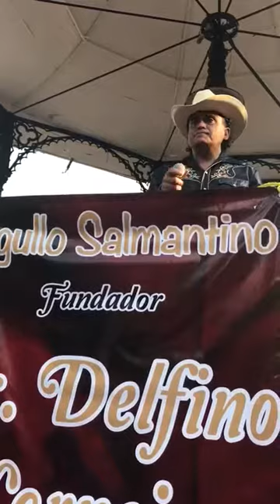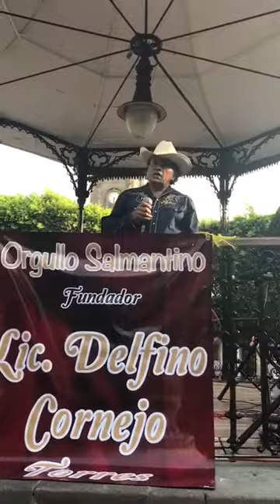Miguel Estrada Un ORGULLO SALMANTINO FUNDADOR LIC. DELFINO CORNEJO TORRES